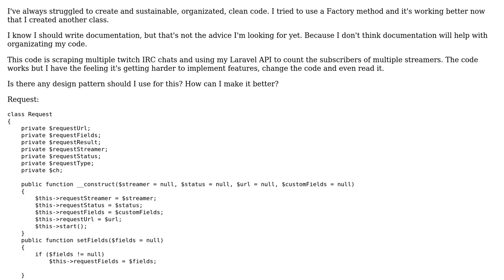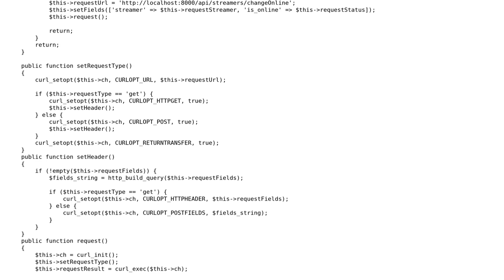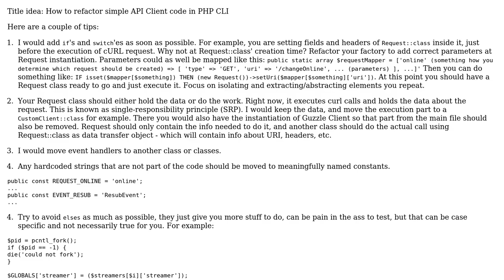Code Review: Scrape multiple twitch IRC chats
With thanks & praise to God, and with thanks to the many people who have made this project possible! | Content (except music & images) licensed under CC BY-SA | Music | Images & others | With thanks to user Mast user hamon user Domagoj and the Stack Exchange Network Trademarks are property of their respective owners. You are responsible for your own actions.